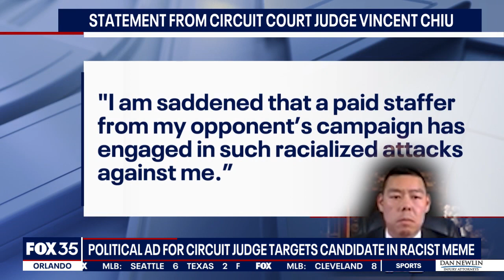Racist meme targets Asian-American circuit judge up for election in Orange County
A political campaign consultant is facing backlash, after he shared a racist meme on social media, targeting an Asian American judge who is up for election in Orange County.